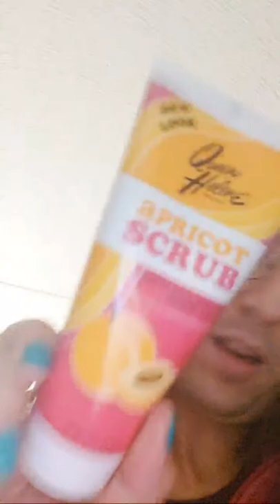Music Hour: Mark Lanegan dead @ 57 in Ireland